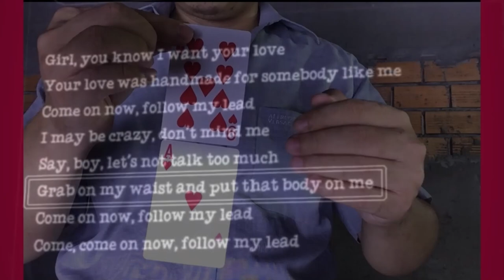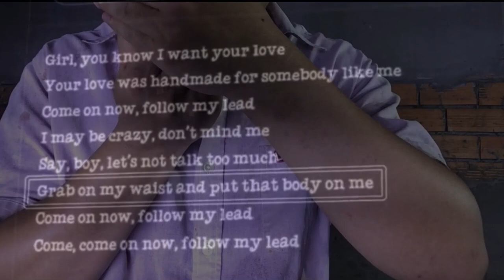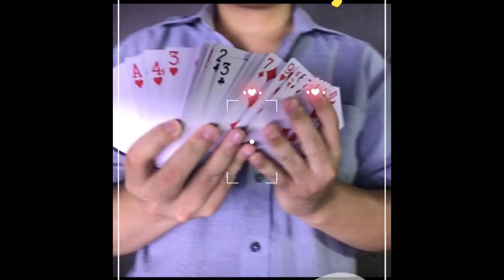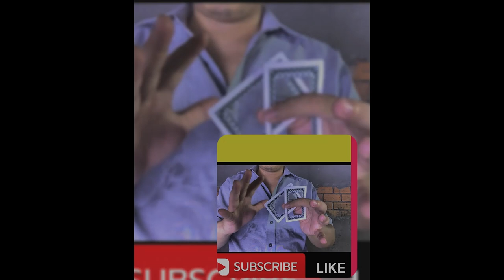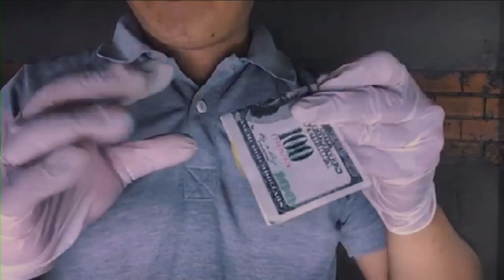20 Amazing Magic Tricks To Impress Everyone You Meet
20 Amazing Magic Tricks To Impress Everyone You Meet